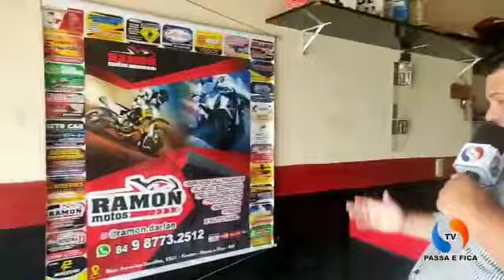TV SHOP - Ramon Motos